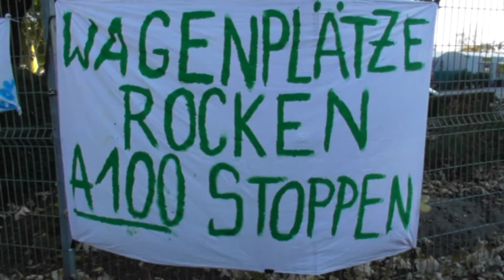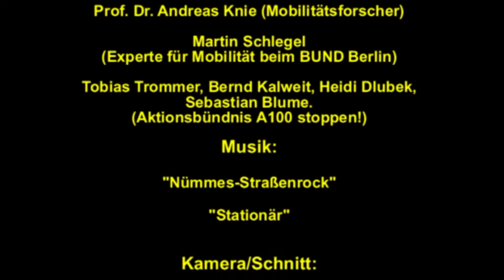Blockade einer Kreuzung - Protestaktion Stadtautobahn A100 stoppen in Berlin-Treptow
Protest gegen den Weiterbau der Stadtautobahn A100 mit einer Blockade der Kreuzung Elsenstraße/ Puschkinallee am S-Bahnhof Treptower Park.
Die Protestaktion »Kein Weiterbau der A100 durch Treptow, Friedrichshain und Lichtenberg!« fand am Sonntag 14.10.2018 statt. Nach einem Signal von einer roten Posaune gingen die Teilnehmerinnen und Teilnehmer auf die Kreuzung und blockierten sie für eine Stunde.

Redebeiträge in diesem Video:
Prof. Dr. Andreas Knie (Mobilitätsforscher)
Tobias Trommer (Aktionsbündnis A100 stoppen!)

Musikbeiträge:
Nümmes Straßenrock
Stationär

Kamera/ Schnitt: Rolf Schulz